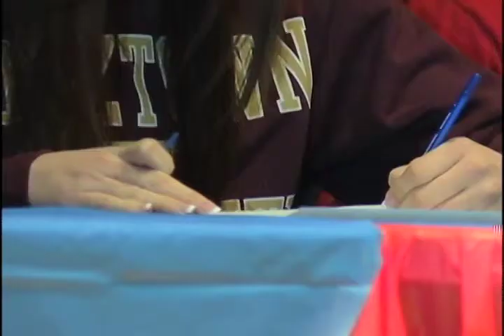Conestoga Valley Signing Day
8 Conestoga Valley student athletes put pen to paper and sign their colleg commitments.